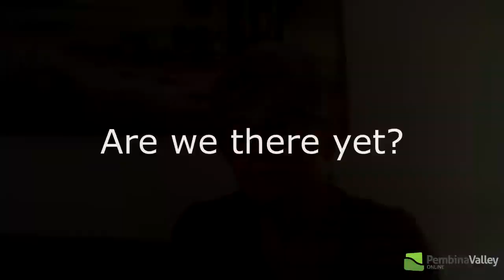International Women's Day 2022